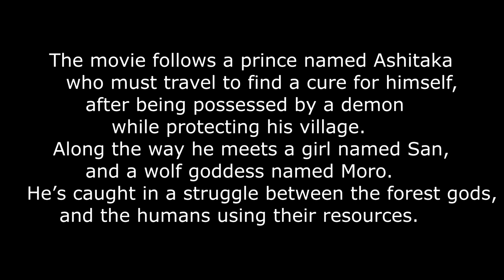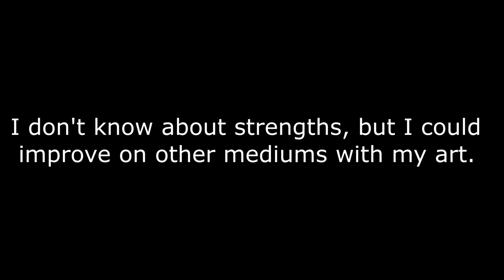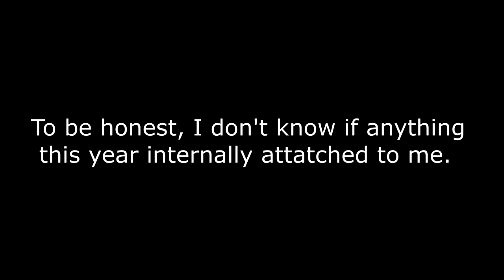My Art Class Portfolio 2018-2019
Yet another school project I decided to upload here.

I actually wasn't able to join the Google Classroom for my art class, so I just uploaded it here